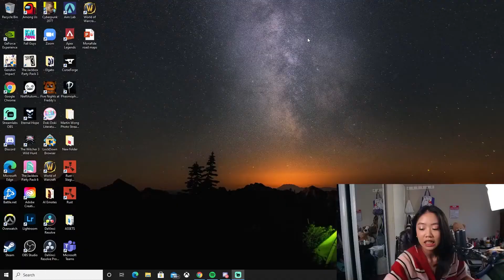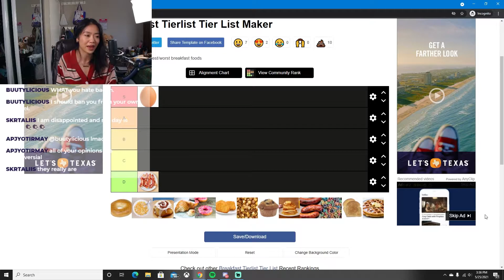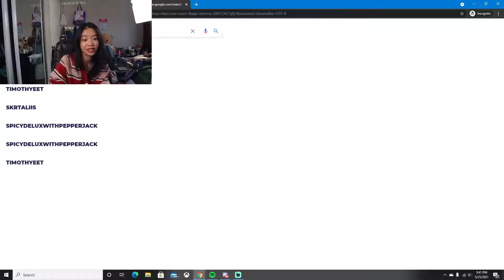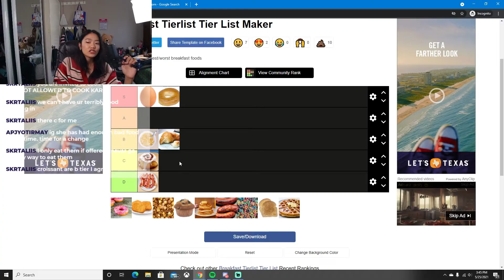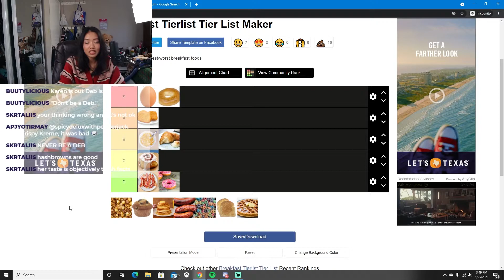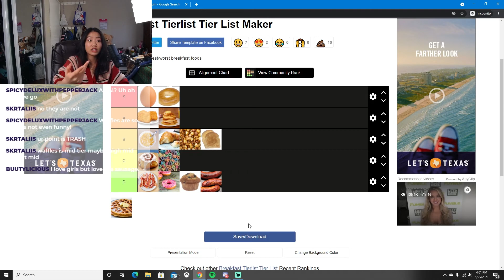my first video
the message of the nuggie cult is believing that The best thing to do is to think of yourself as a chicken nugget
Because if you start thinking about yourself as a chicken nugget that means you are hot, tasty, beloved by many, desirable, and it doesn't matter what shape or size the outside is but how tasty the inside is